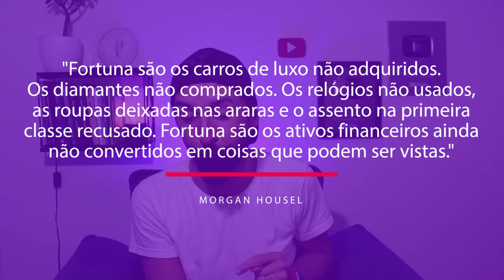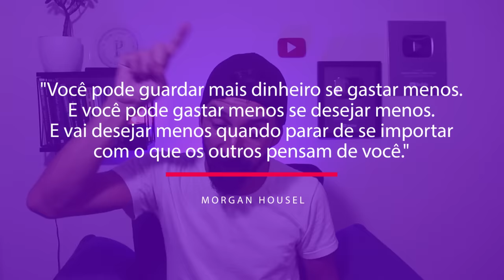Resumo do Livro A PSICOLOGIA FINANCEIRA (Livro sobre Finanças Muito Bom!)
Hoje vou falar sobre o livro A PSICOLOGIA FINANCEIRA (Morgan Housel), fazer um RESUMO DO LIVRO e analisar algumas LIÇÕES DESSE LIVRO DE FINANÇAS que já se tornou um dos meus preferidos!

- 𝗔 𝗣𝗦𝗜𝗖𝗢𝗟𝗢𝗚𝗜𝗔 𝗙𝗜𝗡𝗔𝗡𝗖𝗘𝗜𝗥𝗔
- 𝗢 𝗖𝗔𝗧𝗔𝗗𝗢𝗥 𝗗𝗘 𝗦𝗢𝗡𝗛𝗢𝗦
- 𝗢𝗦 𝗦𝗘𝗚𝗥𝗘𝗗𝗢𝗦 𝗗𝗔 𝗠𝗘𝗡𝗧𝗘 𝗠𝗜𝗟𝗜𝗢𝗡𝗔𝗥𝗜𝗔
- 𝗠𝗔𝗜𝗦 𝗘𝗦𝗣𝗘𝗥𝗧𝗢 𝗤𝗨𝗘 𝗢 𝗗𝗜𝗔𝗕𝗢
- 𝗣𝗔𝗜 𝗥𝗜𝗖𝗢, 𝗣𝗔𝗜 𝗣𝗢𝗕𝗥𝗘
- 𝗢 𝗛𝗢𝗠𝗘𝗠 𝗠𝗔𝗜𝗦 𝗥𝗜𝗖𝗢 𝗗𝗔 𝗕𝗔𝗕𝗜𝗟𝗢𝗡𝗜𝗔

(Use o cupom PRIMOPOBRE e ganhe R$50 de bônus no seu primeiro investimento!)
✪ 𝗔𝗕𝗥𝗔 𝗦𝗨𝗔 𝗖𝗢𝗡𝗧𝗔 𝗚𝗥𝗔𝗧𝗜𝗦 𝗡𝗢 𝗣𝗜𝗖𝗣𝗔𝗬: Abra e inclua o cupom: 4MW892